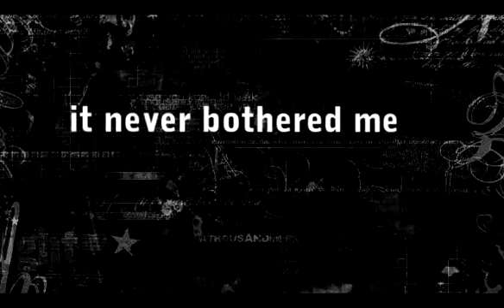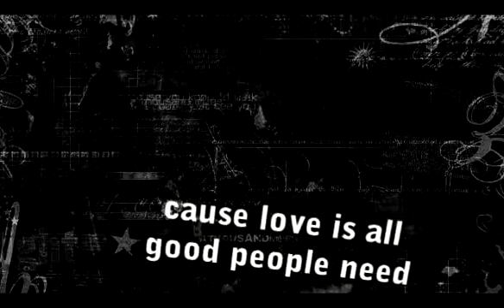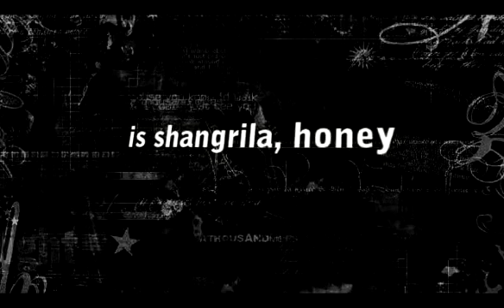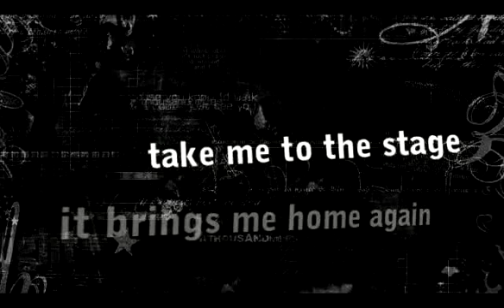This Is Shangrila - Mother Love Bone - lyrics by marsilivs